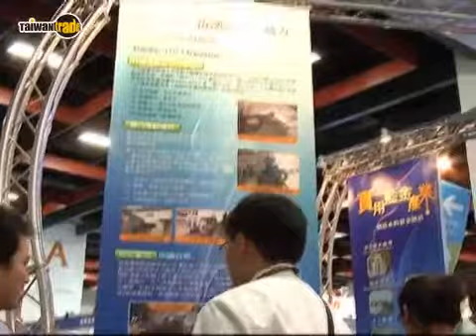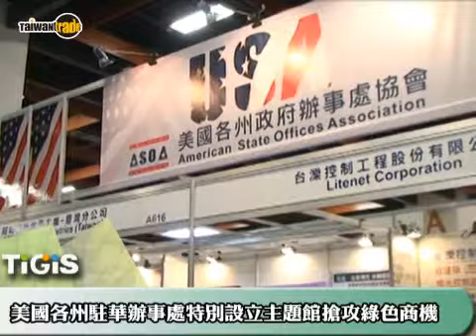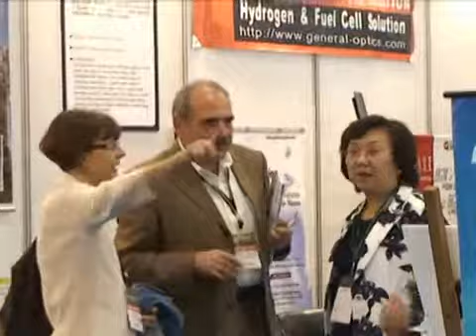2009台灣國際綠色產業展 展況精華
"「2009年台灣國際綠色產業展」10月21日於台北世界貿易中心展覽大樓盛大開展，本展今年雖為首次舉辦，但為國內唯一針對綠色產業所舉辦的專業商展，其專業性及國際性，已獲得許多國際重要買主關注；美國堪薩斯州州長特地自美國來台參與本次展覽活動. 精彩國際研討會，吸引眾多國內外相關業者出席，場場爆滿，反應熱烈！
" TAITRA 外貿協會 / Taiwantrade 台灣經貿網